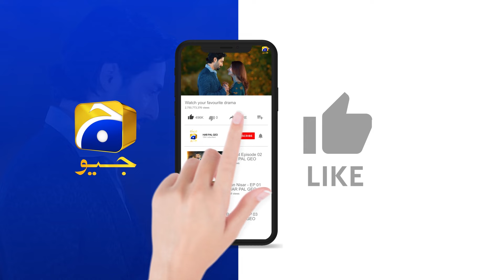Mere Liye Sab Se Important Mein Khud Hoon || Habil Aur Qabil || Har Pal Geo